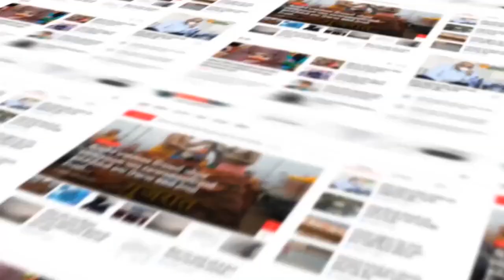Ahmedabad : ગણપતિબાપ્પાને ભાવભીની વિદાય...